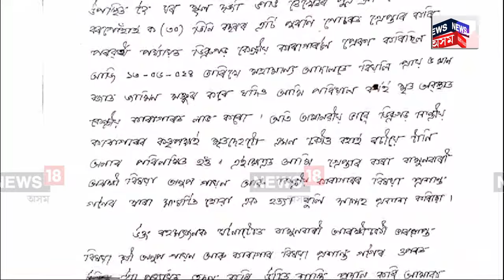Dibrugarh News | ডিব্ৰুগড় কাৰাগাৰত যুৱকৰ মৃত্যুৰ ঘটনাৰ নতুন পাক | N18V